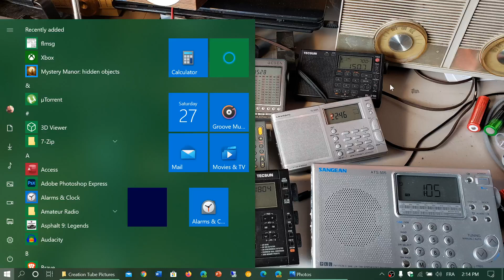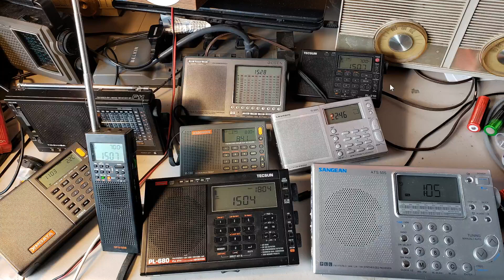PART 28 Shortwave for Beginners Are all radios equal in Sensitivity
There are some bad radios out there, but for the most part, modern portable receivers are all very sensitive